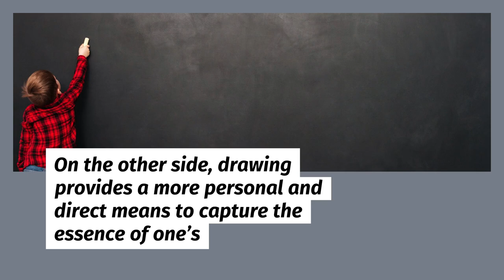The artistic process of painting and drawing: unleashing creativity.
There are two classic art forms, painting, and drawing, which have been loved for a long time, from the window of self-expression to the appreciation of beauty. Through a brushstroke or stroke of a pencil, artists make their imaginations see existence via canvas, where they create magnificent stories with emotions.

The appeal of painting stems from the fact that boundaries do not confine it in terms of styles, techniques, and subject matters. From vivid landscapes to abstract compositions, every piece of art becomes a gateway into the artist’s mind. All strokes tell a story in a delicate combination of colors or lines, which can be bold.

On the other side, drawing provides a more personal and direct means to capture the essence of one’s subject. Artists can create life from nothing with only a pencil and a piece of paper. From intricate sketches to defined portraits, the drawing reveals simplicity and accuracy.

Both painting and drawing create an oasis of creativity and introspection. They offer a refuge where artists can retreat from the world's confusion and wallow in solitude. With these art forms, people can show their feelings, check out what they want, and talk about themselves to the world.

In the world of painting and drawing, possibilities are unlimited. Art may be a rich journey of self-discovery and development. Whether you are proficient or a novice, these art forms offer vastness. So grab a paintbrush or pen, and watch your imagination take off into the realm of your creation.